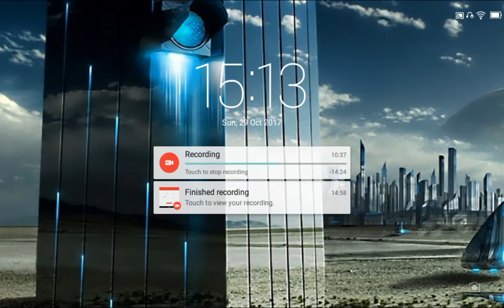RR3–LEGEND–ROAD TO LE MANS–STAGE 9.1(PERFECTION)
REAL RACING 3 – LEGEND – ROAD TO LE MANS
Circuits:
Mount Panorama(Hunter)
Hockenheimring National(Elimination)
Mazda Raceway Laguna Seca(Head To Head)
Car: Porsche 919 Hybrid (2014)
Steering Assist: Low
Traction Control: Off
Brake Assist: Off
Steering: Tilt A
Steering: Sensitivity 7 or 3

My Playlist Blog:

Screen Recorders:
Screen Recorder